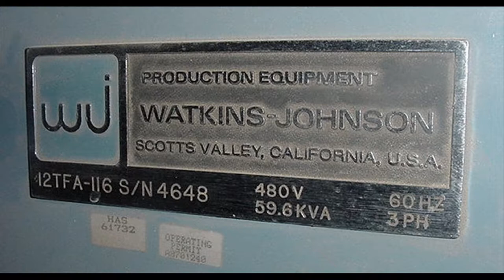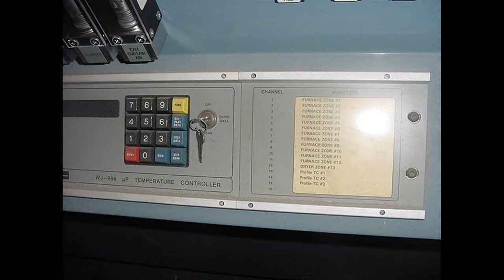WATKINS-JOHNSON 12TFA-116 Belt Furnace Green Tape 13198